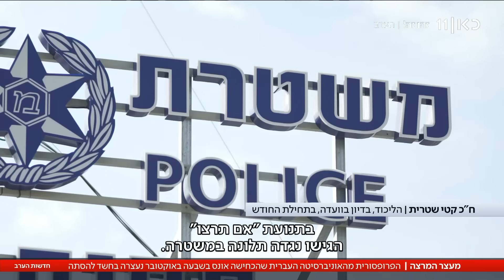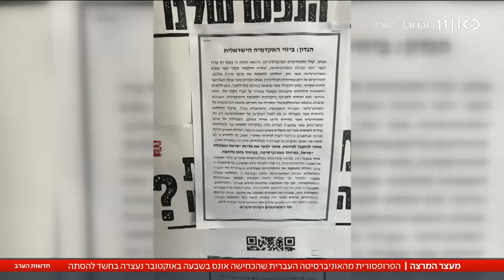המרצה שהושעתה מהאוניברסיטה העברית נעצרה בחשד להסתה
כאן חדשות | פרופסור נדירה שלהוב-קיבורקיאן, המרצה מהאוניברסיטה העברית שהכחישה אונס בשבעה באוקטובר, נעצרה היום בחשד להסתה. ההתבטאויות שסיבכו את המרצה והפרטים על החקירה. הכתבה של חיים גולדיטש, מתוך חדשות הערב 18.04.24